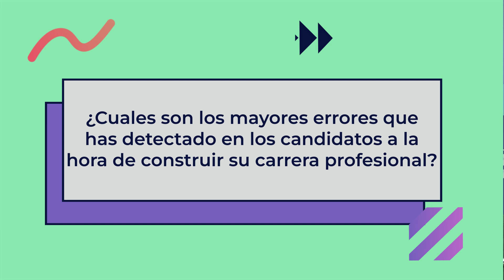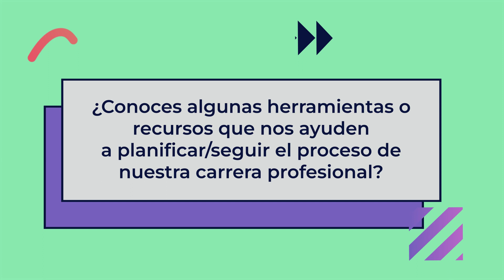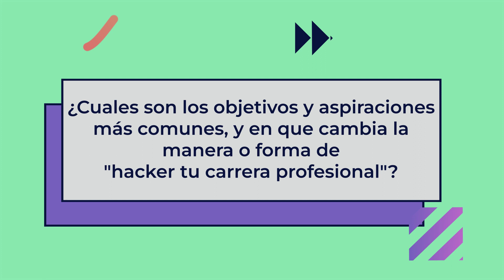Entrevista a David Bonilla - T3chFest 23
Gallego nacido en Madrid que escribe una lista de correo sobre negocios y tecnología e intenta cambiar el mundo del recruiting desde Manfred

¡Conoce Autentia!